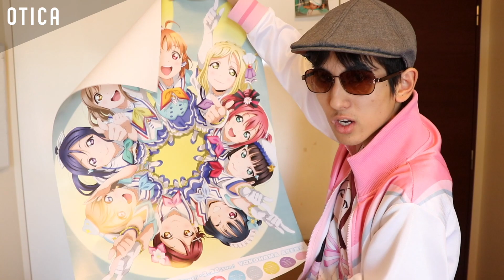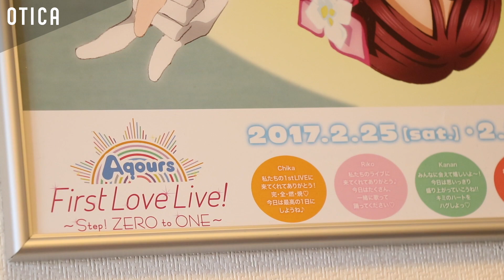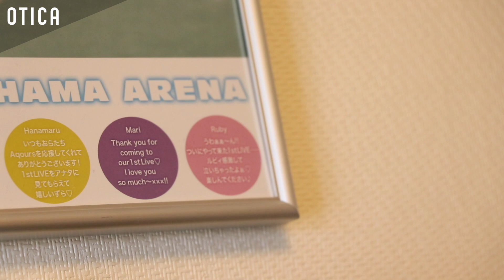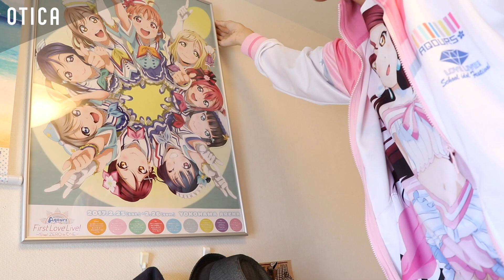Aqours 1st LIVEのB2ポスターをフレームで綺麗に飾ってみたぜ！【ラブライブ！サンシャイン!!】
みなさん！何かリクエストがありましたらコメントでお書きください！このチャンネルはリスナーさんと共に成長していきます！

《今回買ったポスターフレームの商品リンク》

今回は実は1st LIVEの前日物販の時に買っていたB2ポスターですがそれをきちんとフレームに入れて飾りたかったのでアマゾンにてB2のポスターフレームを買いました！

A,  オティカちゃんねるとは商品紹介からゲーム実況まで幅広い様々な動画を配信しているインターネットメディア・エンターテインメントです！

《ラブライブ！応援チーム！Aqcessのご紹介》
"オティカちゃんねる"では全国規模で活動をしているラブライブ！応援チーム！Aqcessを応援しています！また僕自身所属してましてAqcessでは時々候補生募集もしてますので、色々見て見てね！

撮影機材：SONY NEX-5T
編集機材：Apple Macbook Pro Retinaディスプレイモデル 13inch
編集ソフト：Apple Final Cut Pro, Motion5, Pixelmator